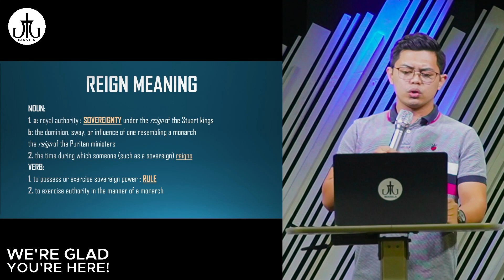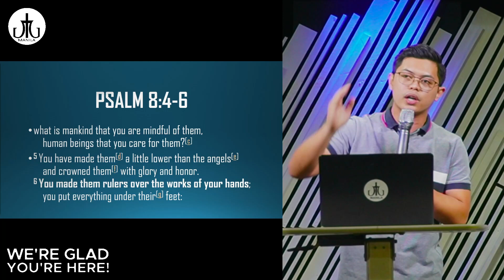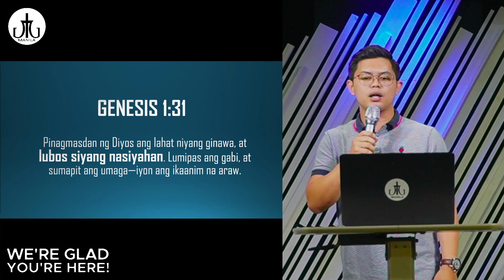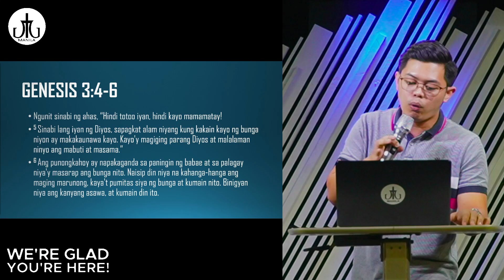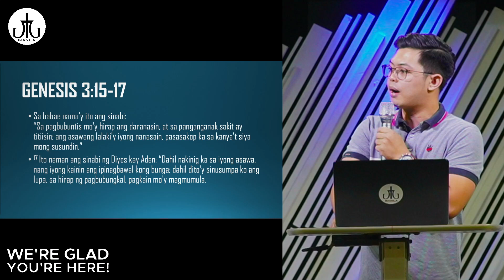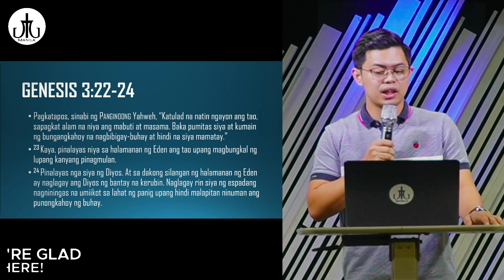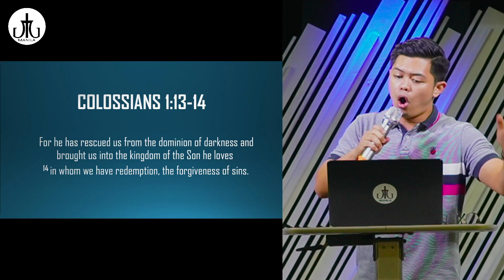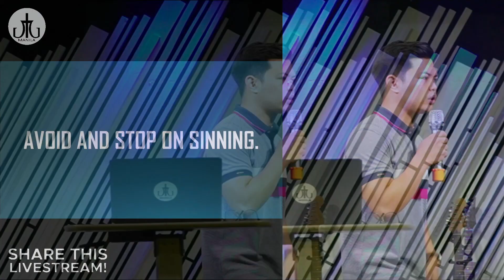Reign in Life | Bro. Carlo Ahmad | JTG Manila Church